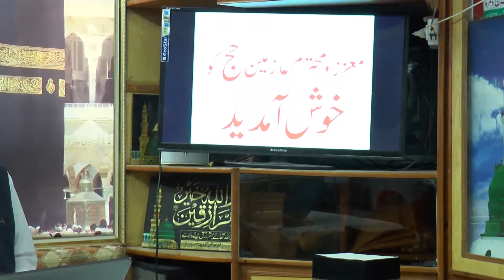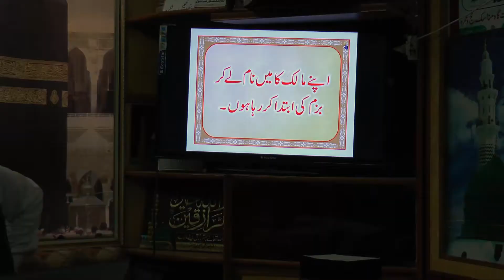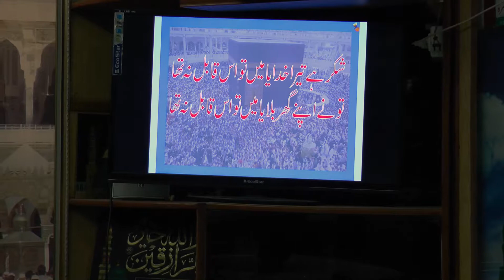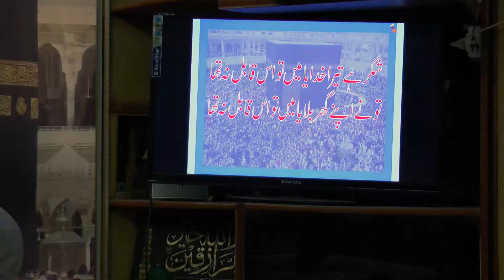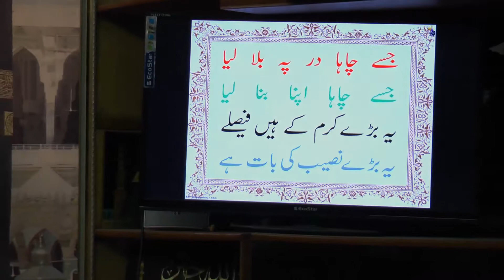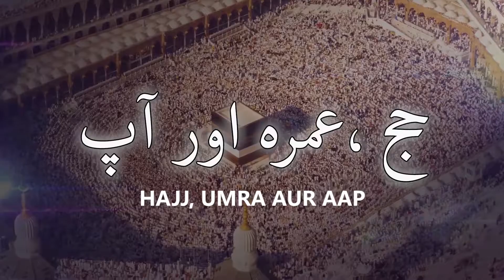Safar-e-Hajj - Part -1 | Dr. Khalid Mehmood | Hajj Umrah Aur APP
Safar-e-Hajj is explained by Dr. Khalid Mehmood at Sami O Basri Tarbiyat Gah, Satellite Town, Rawalpindi.